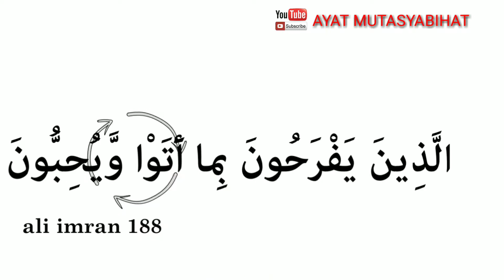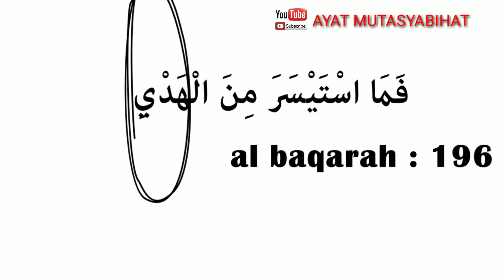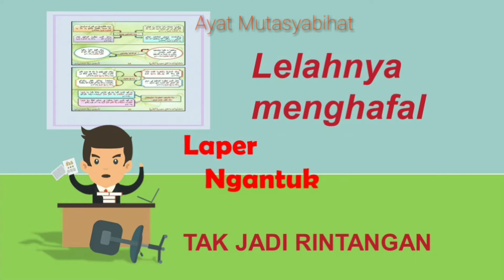CARA MEMBACA GORIB ALQURAN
Ghorib artinya asing. Bacaan ghorib adalah bacaan asing.Yaitu bacaan yang tidak sebagaimana biasanya sehingga dikhawatirkan salah dalam membacanya .Agar tidak turut latah danmembiarkan terjadinya kesalahan, alangkah baiknya apabila kita mencatat ayat-ayat yang mengandung bacaan ghorib. saktah, tashil, isymam, naql, imalah.